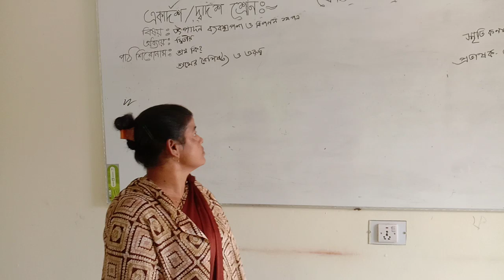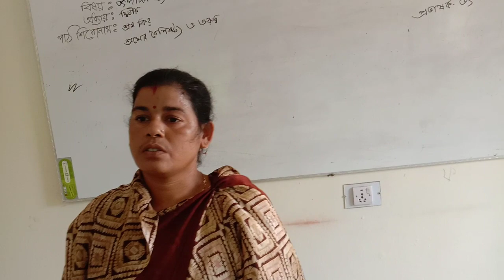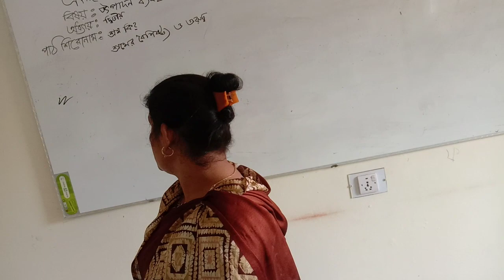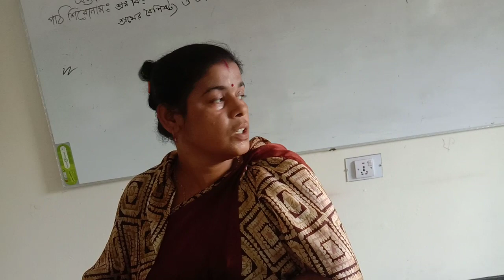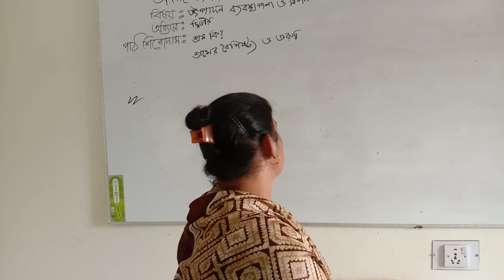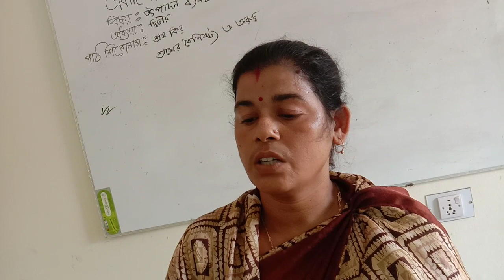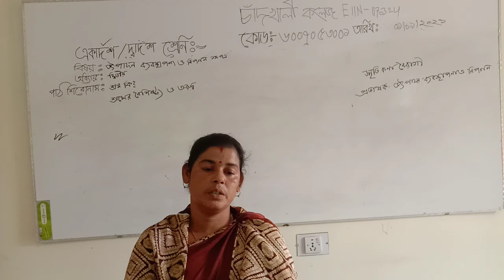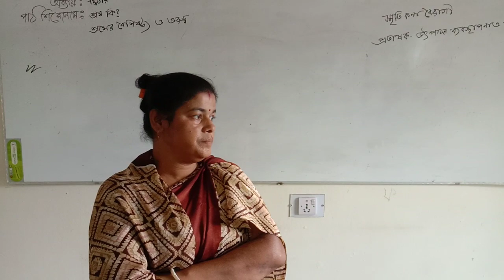Smritikona Boiragy Lecturer Products Merkating And Development Chandkhali College Paikgasha Khulna